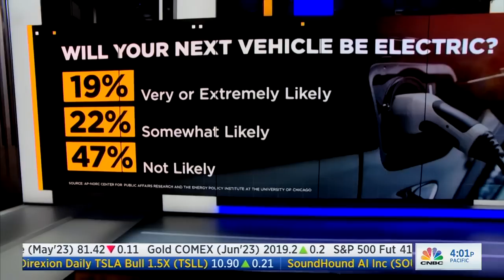Vivek Ramaswamy Exposes How ESG is Hurting America | Last Call Interview 4.11.23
Vivek Ramaswamy is back and he's taking on the ESG movement! In his recent appearance on CNBC's Last Call, he discusses how the ESG policies are doing more harm than good to the American people. Tune in as Vivek presents his bold solutions and uncompromising vision to rebuild America in the face of these misguided policies. With his signature style and unwavering conviction, Vivek is sure to leave a lasting impression on viewers. Don't miss out on this must-see interview!

Truth Social - @VivekRamaswamy
Rumble - @VivekRamaswamy